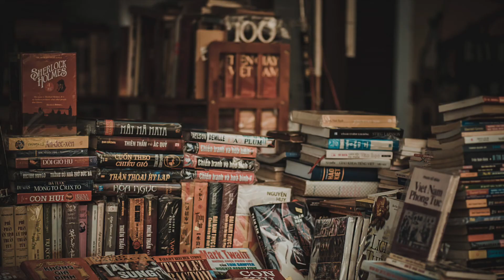What is your most valuable resource - TIME!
Bryan DeLuca explain his theory of how the most valuable resource any person has is time. You are only given so much time, use it wisely.

"All we have to decide is what to do with the time that is given us" - J.R.R. Tolkien